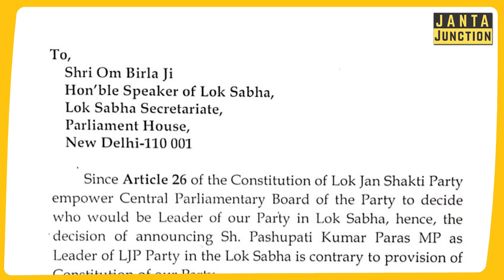क्या अब LJP अध्यक्ष पद का फैसला कोर्ट और चुनाव आयोग द्वारा किया जाएगा? जानिए विशेषज्ञों की राय!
सांसदों के हटाने से लोजपा अध्यक्ष चिराग पासवान पद से हट जाएंगे या फिर चिराग पासवान के निष्कासन से सांसद पार्टी की सदस्यता खो देंगे? देखिये पार्टी का संविधान और अदालत की तरफ से क्या कुछ फैसला हो सकता है?